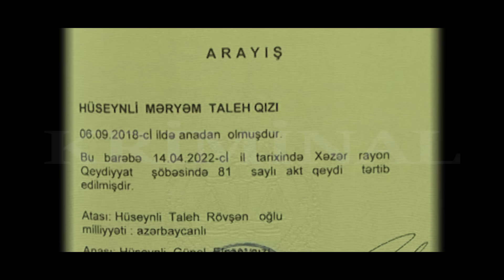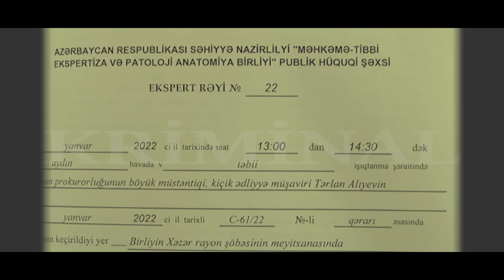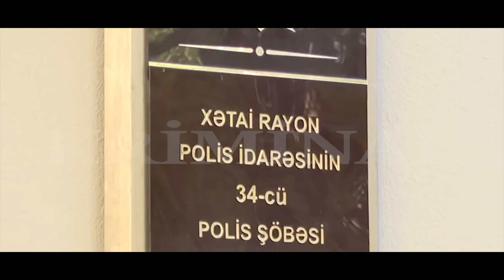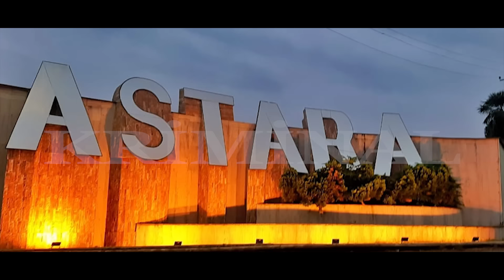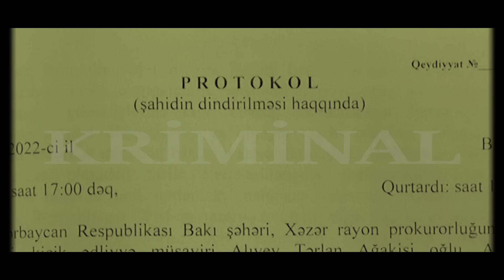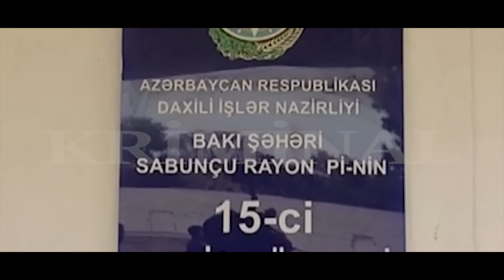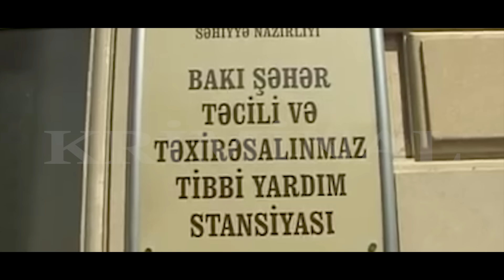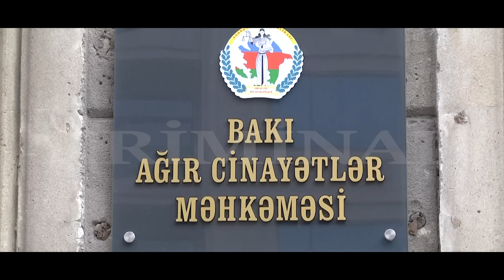KRİMİNAL(2024)- Cinayət işi №220016003- 3 yaşlı qızı öldürüb, quyuya atan şəxs